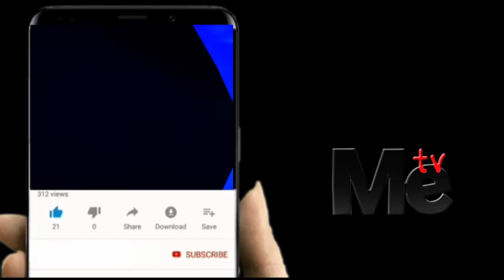DKT. KIKWETE YANGA ILIKUA DHOFU HALI SASA MPAKA UJERUMANI LALIGA